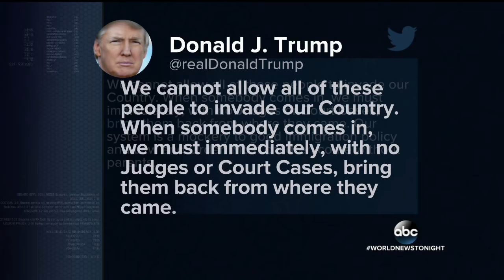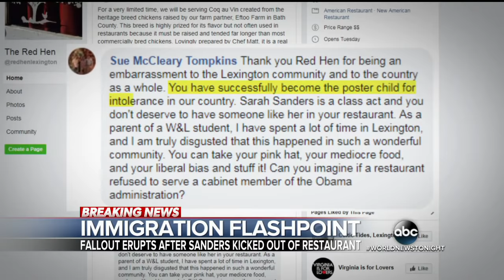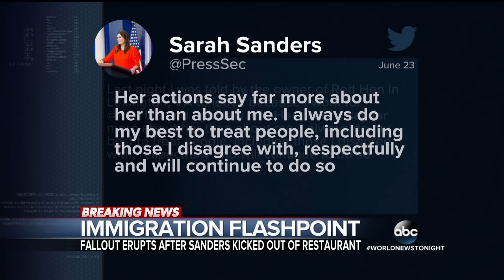President Trump continues to blame Democrats for lack of immigration reform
The president also suggested that undocumented immigrants don't deserve due process and should be deported immediately.